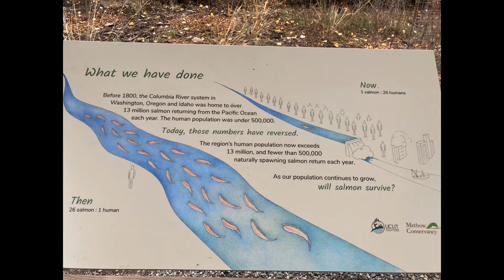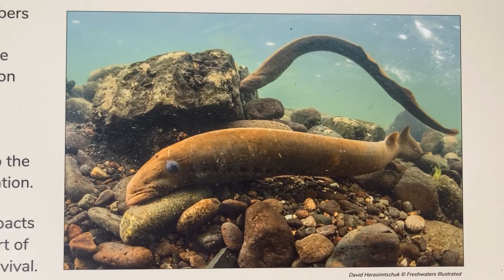Notes from the Center (Season 2, Episode 7): Homestream Park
Join David LaFever, Executive Director of the Methow Valley Interpretive Center, on location at Homestream Park in Winthrop, WA. Learn about the education and restoration activities at Homestream Park and get a taste for what it has to offer - art, interpretation, culture, science, conservation and more!